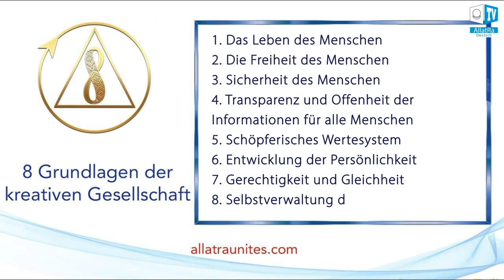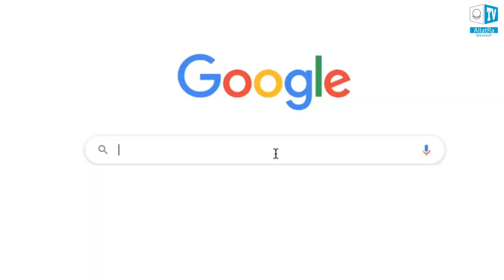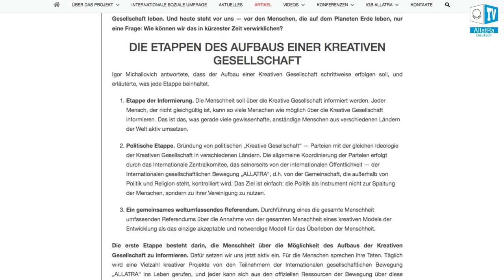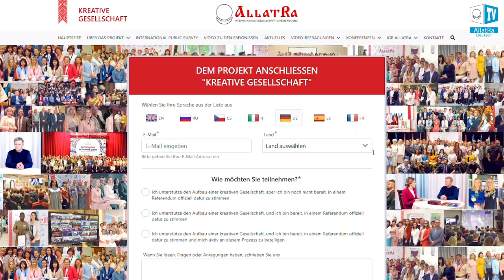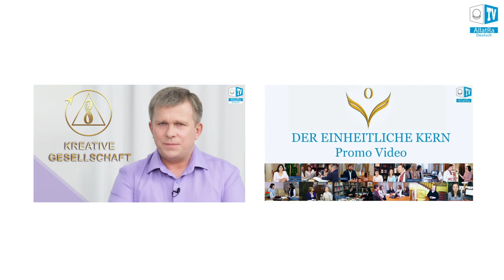Über das Projekt “Kreative Gesellschaft” | VLOG 2 | ALLATRA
Jeder von uns wünscht sich sicherlich in einer  glücklichen Gesellschaft zu leben. Aber ob wir uns zur solchen Gesellschaft anordnen können?

Leider gerieten wir in das Konsumformat, das uns nur nach unten zieht und keine bessere Zukunft verspricht. Wenn jedoch jeder von uns besser leben will, warum ist es noch nicht realisiert worden?

Die Plattform “ALLATRA” wurde dafür geschaffen, um die Menschen zu vereinen, um sie zu informieren und um gemeinsam eine bessere Welt zu schaffen.

Den Artikel “Grundlagen der Kreativen Gesellschaft und ihre Aufbauetappen” könnt ihr unter folgendem Link lesen:

Evolution statt Revolution. Igor Michailovich Danilov über die Kreative Gesellschaft

Lasst uns gemeinsam Kreative Gesellschaft aufbauen!